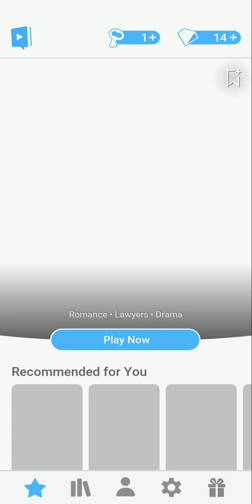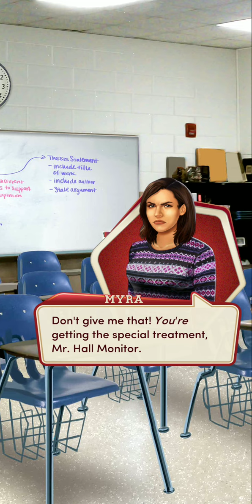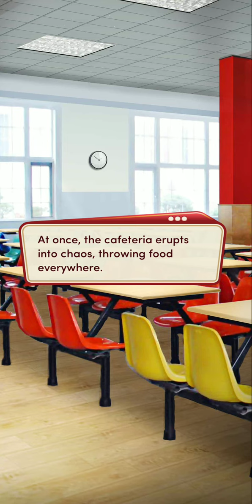Let's Play Choices: High School Story Book 2 Chapter 9 (October 7, 2022)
Chapter Nine: Secrets, Lies and Spaghetti Files